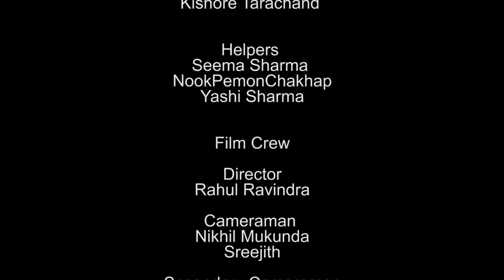Episode3 Health Tips, Fashion and Safety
Talk & Beyond Episode3 Health Tips, Fashion and Safety